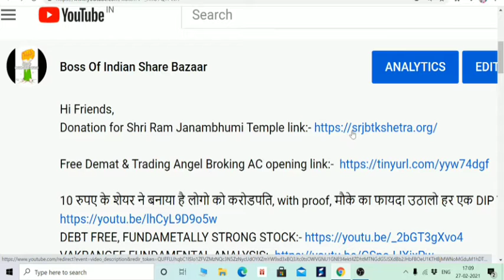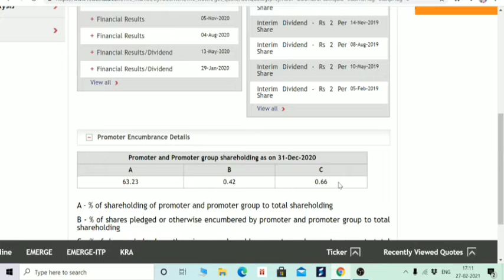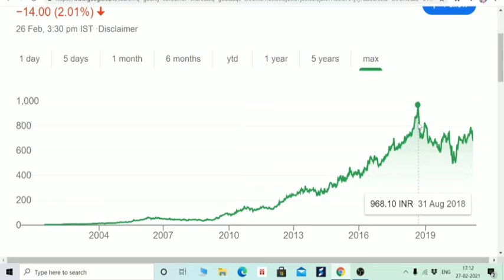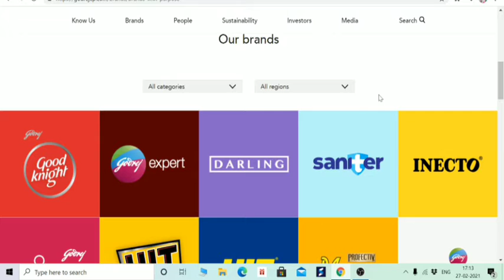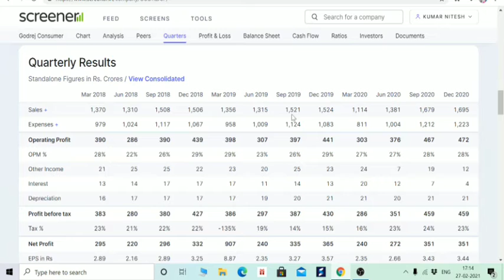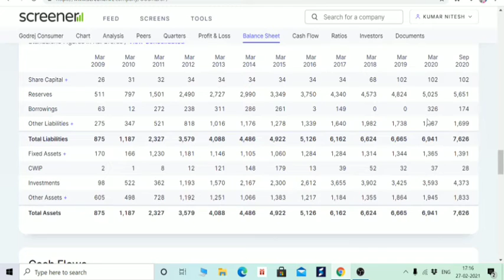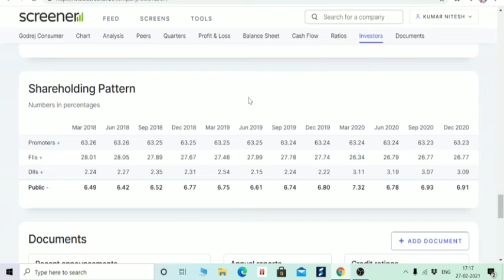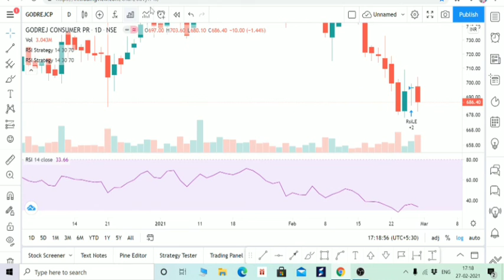GODREJ CONSUMER PRODUCTS FUNDAMENTAL AND FINANCIAL ANALYSIS, BIG OPPORTUNITY TO BUY BOISB IN हिंदी